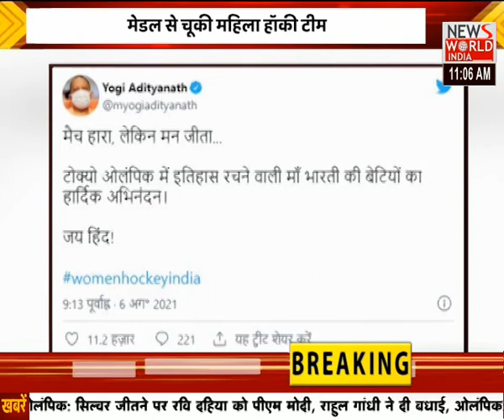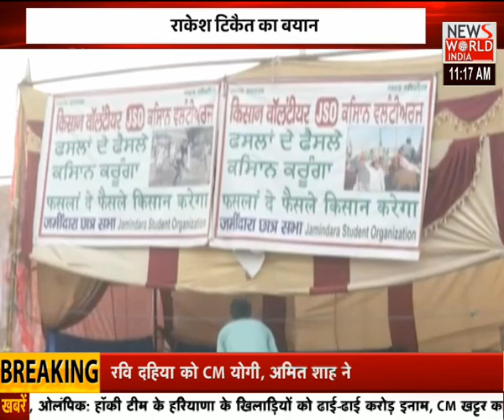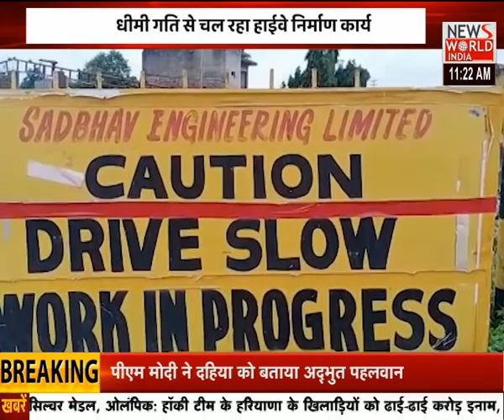Ravi Dahiya पर इनामों की बरसात, सरकार देगी 4 करोड़ रुपए । Tokyo Olympics । Din Ki Badi Khabar